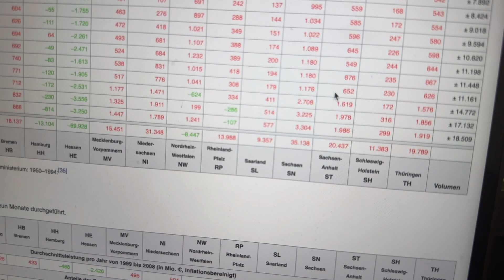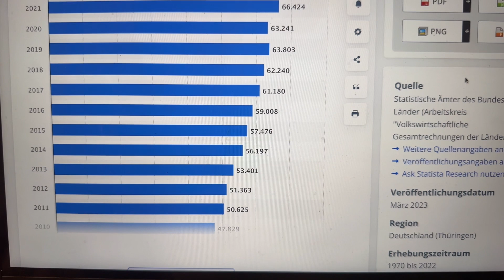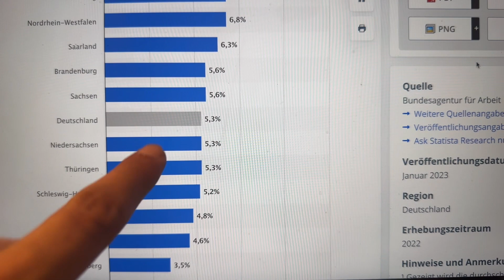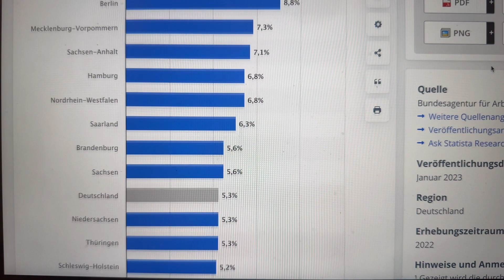Politiker im Alarmmodus | Steuerberater Roland Elias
Die CDU hat mit Unterstützung der AfD im Thüringer Landtag eine Senkung der Grunderwerbsteuer von 6,5 % auf 5,0 % beschlossen, was zu Kontroversen und Anschuldigungen geführt hat. Die Staatskanzlei von Ministerpräsident Bodo Ramelow (Linke) wirft der CDU Absprachen mit der AfD vor, während die CDU dies bestreitet. Die Entscheidung hat bundesweit Kritik ausgelöst, da die Thüringer AfD als rechtsextrem eingestuft wird, und es wird eine schwierige Regierungsbildung nach der Landtagswahl erwartet. Es gibt auch innerhalb der Union Uneinigkeit über den Beschluss, während andere Parteien wie SPD, Grüne und Linke ihre Empörung ausdrücken.